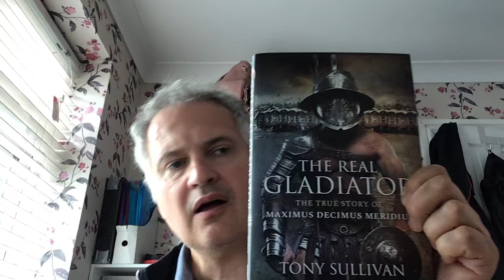The Real Gladiator: The True Story of Maximus Decimus Meridius by Tony Sullivan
Are you not entertained? shouts Russell Crowe, playing the part of General Maximus Decimus Meridius in the Oscar winning 2000 film Gladiator. The crowd, having witnessed Maximus defeating several gladiators, cheer in response. Film goers too were indeed entertained with the film grossing nearly half a billion dollars. This book covers the historical events that film was based on. From the Germanic wars on the northern frontier to the gladiatorial arena in Rome. From the philosopher emperor, Marcus Aurelius to the palace intrigues during the reign of his son. We will discover how Commodus really died and which of the characters actually fought in the arena. Readers will meet two generals, Pompeianus and Maximianus, who most resemble our hero General Maximus. Also Lucilla, the sister of Commodus, who in reality married her General, but detested him. The book also focuses on warfare, weapons and contemporary battles. It will compare the battle and fight scenes in the film with reality from contemporary sources and modern tests and reenactments. The reader will discover that fact is not only stranger than fiction, it is often more entertaining. The real history was certainly as much, if not more, treacherous, bloodthirsty, murderous and dramatic than anything the film industry has created. Anyone who answered yes! to the question posed by Russell Crowe's character in the film, will indeed be entertained by this book.